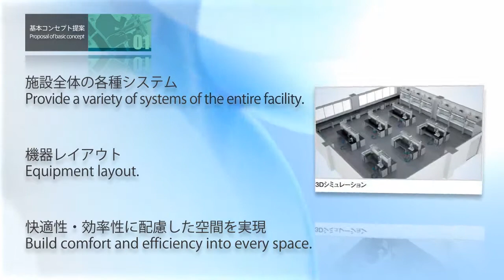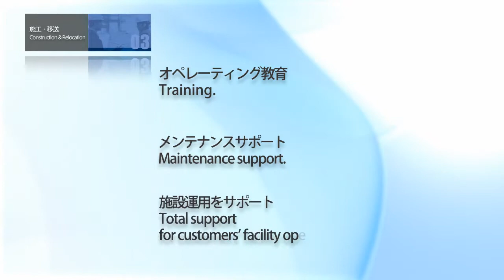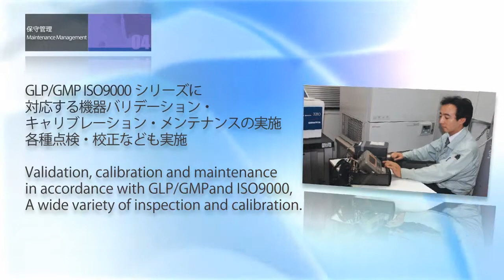トータルシステムエンジニアリングのご紹介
研究施設の新設・移転などを支援するトータルエンジニアリングシステムのご紹介をいたします。